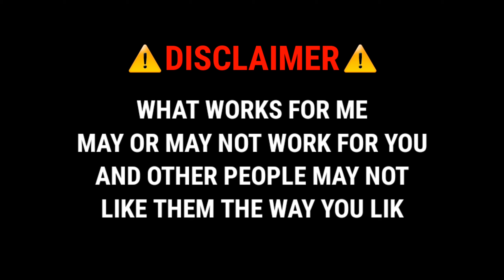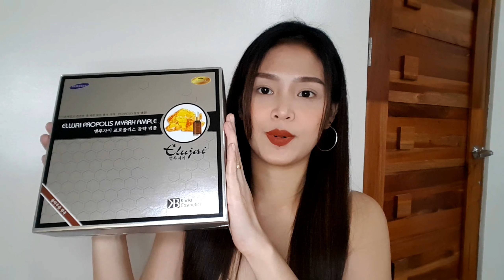ELUJAI PROPOLIS MYRRH AMPOULE - HONEST REVEIW / Bye to Pimple Marks • Pores • Oiliness / Aly Balane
Hey evereyone! 😊 I'm back for another video 😊 hope you liked it ❤

Adding these babies to my Skin Care Routine. Hope you like today's video guys!

Dianne Villanueva
Facabook

No hate, spread love and share the good vibes!